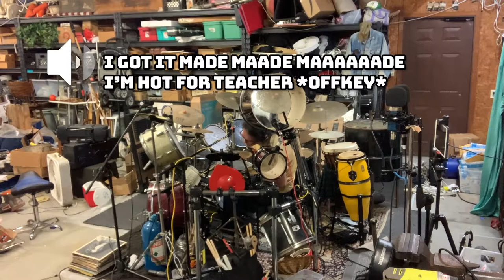drum along with mr nobones 12 10 21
My drum kit, Voltron, is starting to sound pretty good I think